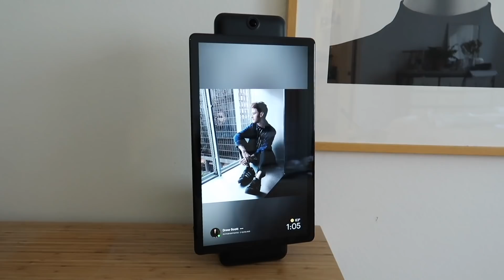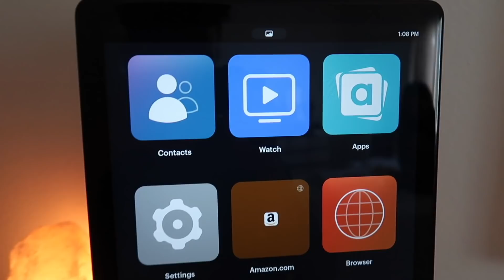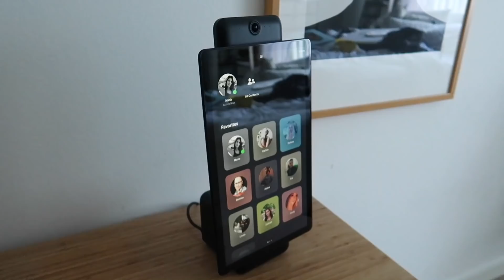Cold Weather Outfit Ideas THAT YOU ACTUALLY WANT TO WEAR!!